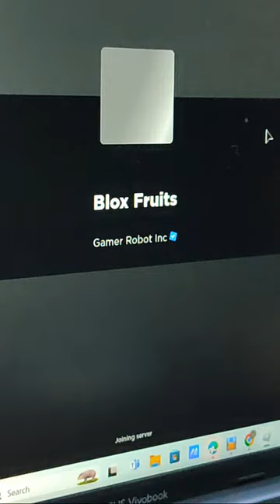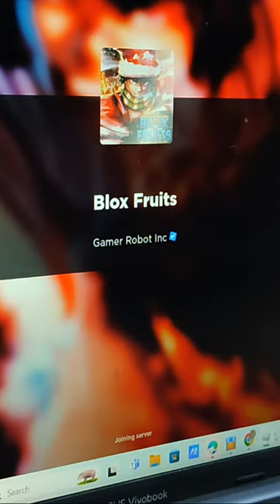Highlight 1:04:46 – 1:09:40 from let's play Roblox 20240402